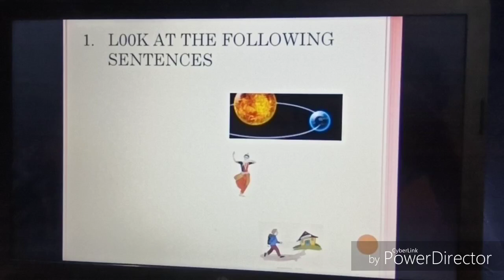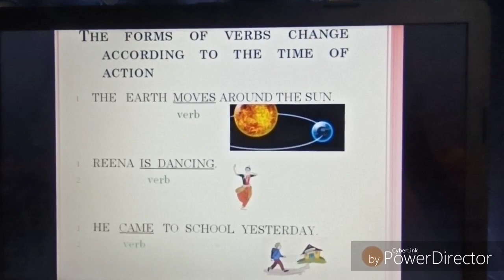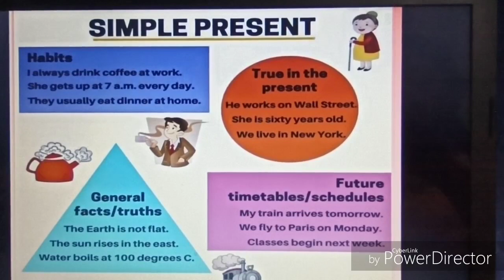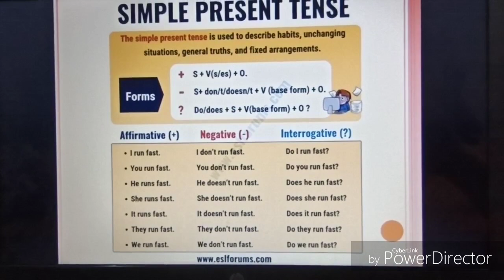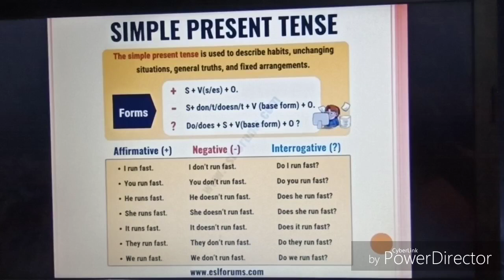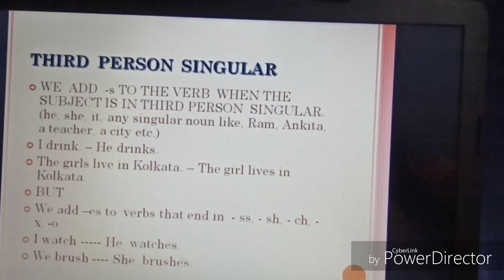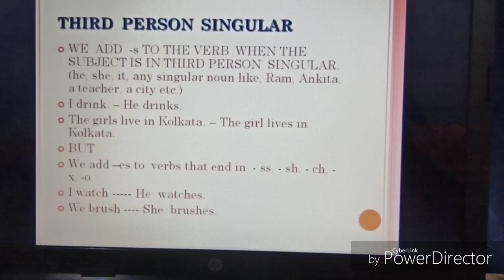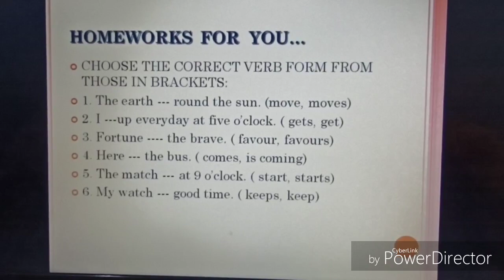An Introduction To Simple Present Tense